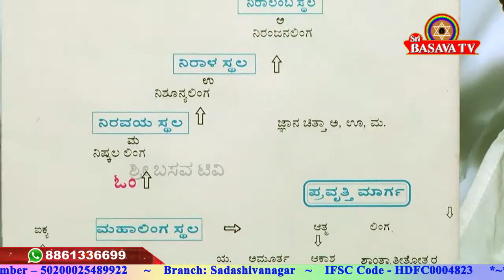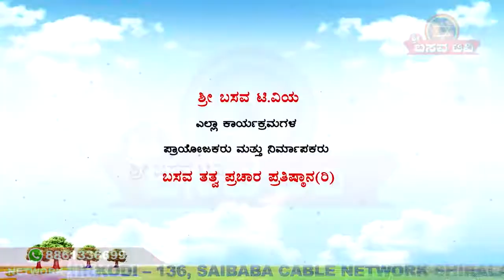Sri Basava Tv-- Pravachana- Speech Beldal Sharanaru Ep - 02